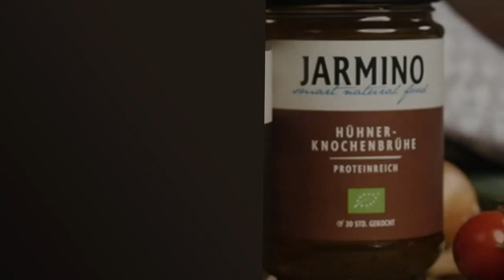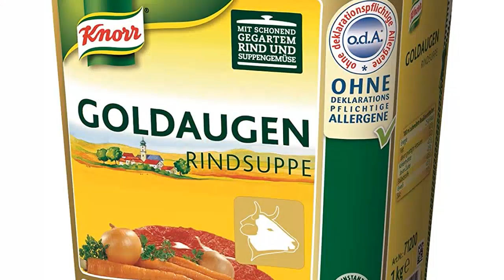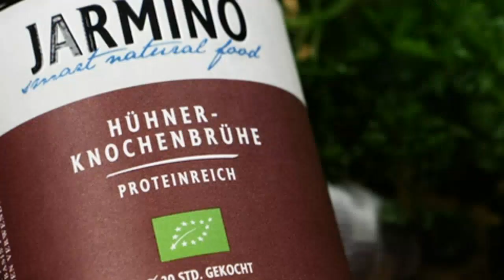Knochenbrühe für Hunde: Die 5 besten Knochenbrühe für Hunde - Ein Vergleich!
✋  Hier sind die 5 besten knochenbrühe für hunde - ein vergleich! auf dem Markt.

🔽🔽🔽 KAUFEN-LINKS KNOCHENBRÜHE FÜR HUNDE 🔽🔽🔽

1) Kalbsknochenbrühe 6x350 ml | Bio-Qualität, Kollagen-& proteinreich

2) Rinderknochenbrühe von Take Stock | Nicht gentechnisch verändert und hormonfrei | Hoher Kollagen- und Proteingehalt | Kalorien- und fettarm | Frei von Gluten, Milchprodukten, Hefe | 6 x 500 ml

3) 8in1 Triple Flavour Knochen M - leckerer Hundeknochen mit Hähnchenfilet, Schweine- und Rinderhaut, 1 Stück

4) Knorr Goldaugen Rindsuppe (vielseitig anwendbare Rinderbrühe, authentischer Geschmack und idealer Suppenspiegel) 1er Pack (1 x 1 kg)

5) Knochenbrühe BIO | 6x 350ml | Weiderind - 20 Std. gekocht | für Leaky Gut, Paleo, Colon Cleanse | Organic bone broth | Rinderbrühe - reich an Kollagen, Protein, Aminosäuren, Mineralien | Brühe BIO

* Zeitindikatoren (Timestamps) *

00:00 - Intro
00:05 - 1) Kalbsknochenbrühe 6x350 ml | Bio-Qualität, Kollagen-&...
00:35 - 2) Rinderknochenbrühe von Take Stock | Nicht gentechnisch...
01:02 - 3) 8in1 Triple Flavour Knochen M - leckerer Hundeknochen...
01:34 - 4) Knorr Goldaugen Rindsuppe (vielseitig anwendbare...
02:02 - 5) Knochenbrühe BIO | 6x 350ml | Weiderind -...
02:40 - Outro